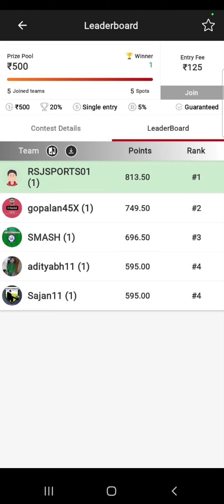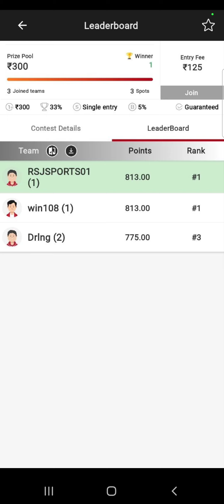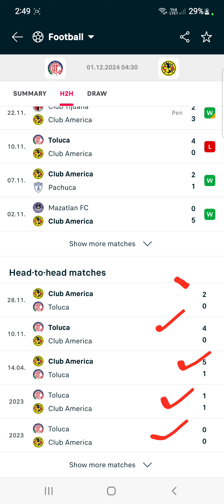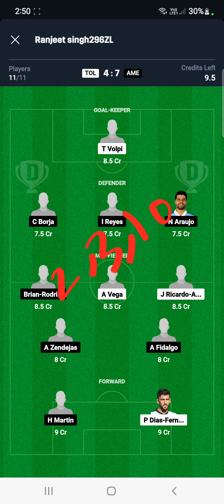TOL VS AME Dream11 Team Football Match Today | Mexican League 2024